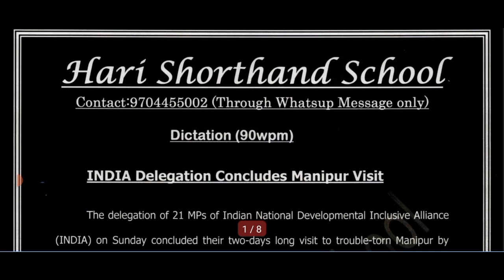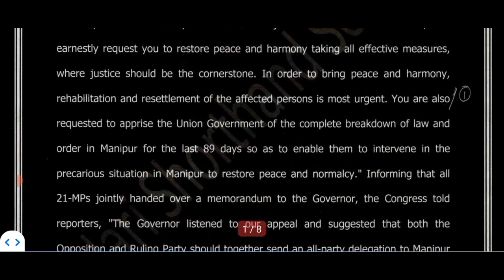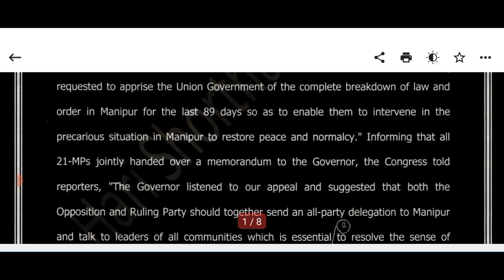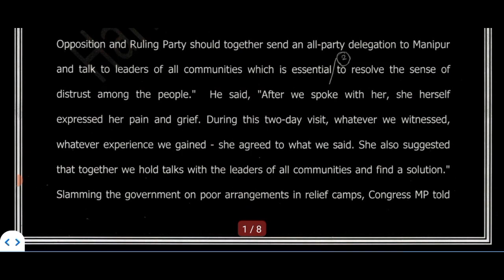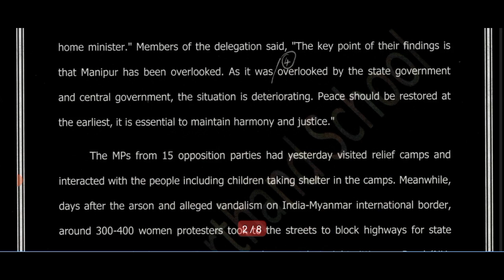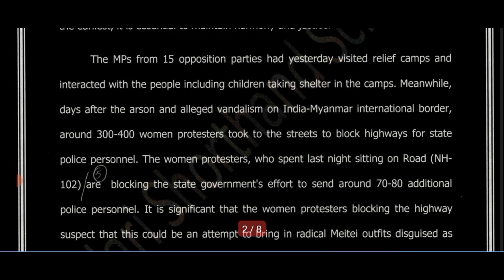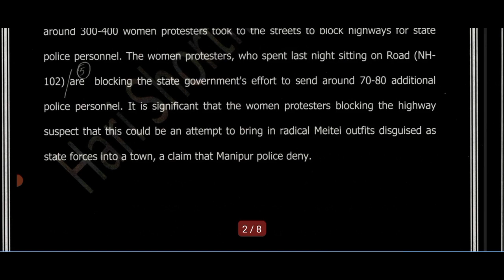90 WPM STENO DICTATION| DECCAN CHRONICLE ARTICLE| SSC STENOGRAPHER, SBTET, RRB, RAILWAY, PARLIAMENT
HARI SHORTHAND SCHOOL ( CONTRACT THROUGH WHATSAPP MESSAGE ONLY)